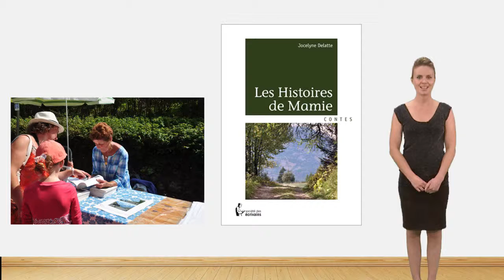Les histoires de Mamie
Jocelyne Delatte nous invite avec entrain dans un monde où la montagne et la forêt sont le cadre privilégié d’aventures hors du commun. Ses courtes mais symboliques histoires mettent en scène des enfants et des animaux qui toujours se comprennent et se reconnaissent.

On comprend vite l’origine du titre de ce livre qui évoque à lui seul les soirées paisibles passées au coin du feu à écouter parler les grands, quand notre esprit d’enfant était encore vif et dominé par l’imaginaire, et que rien ne paraissait impossible.

Les histoires de Maie est un livre sympathique qui véhicule des valeurs universelles et intemporelles par l’intermédiaire de petites histoires qui se finissent toujours bien. L’air pur et montagnard que l’on y respire donne des ailes à l’imagination.

À lire aux enfants en priorité, mais ces textes écrits avec justesse et simplicité peuvent également donner de bonnes idées aux jeunes parents, voir aux plus grands…

De la vie des lamas dans la cordillère des Andes aux sorties en mer de Bretagne, via les randonnées au coeur des Pyrénées sauvages, ce nouveau volet des "Histoires de Mamie" invite à l'évasion.